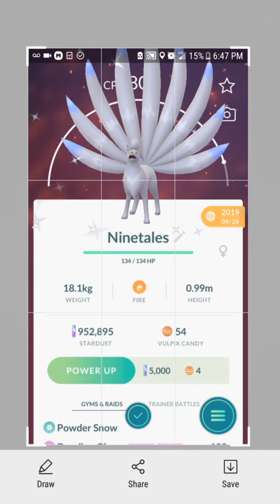pokemon go Glitch Shiny Alolan Vulpix evolved to kanto Ninetales